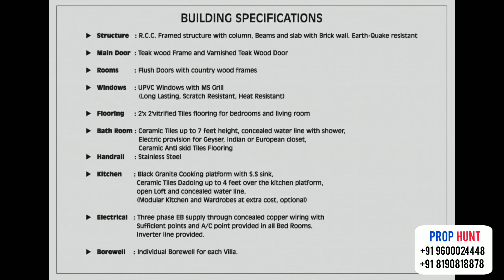ID No :13 | Low Budget Villas In Chennai | Low Budget Villas In OMR Chennai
Prophunt Follow to Us

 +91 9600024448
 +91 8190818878